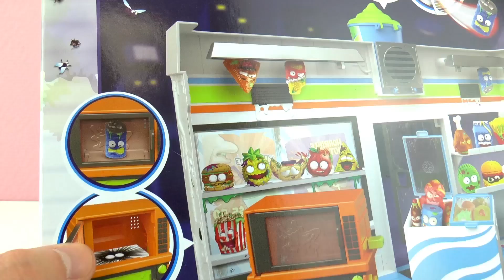รีวิวของเล่น ร้านซุปเปอร์มาร์เก็ตที่น่าขยะแขยงที่สุดในโลก!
Hey Kids!